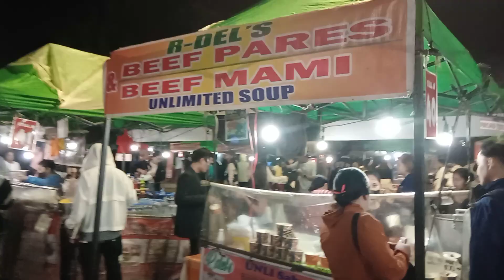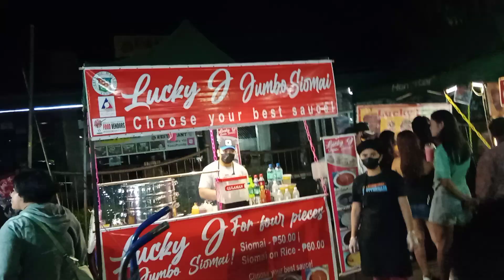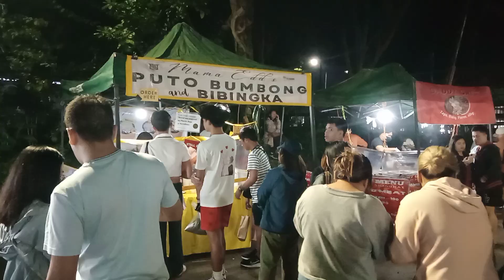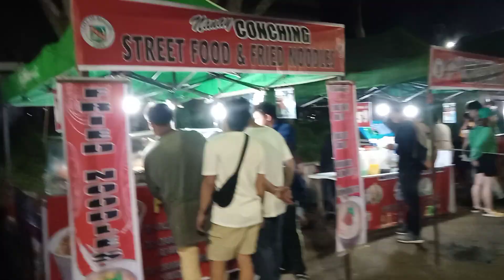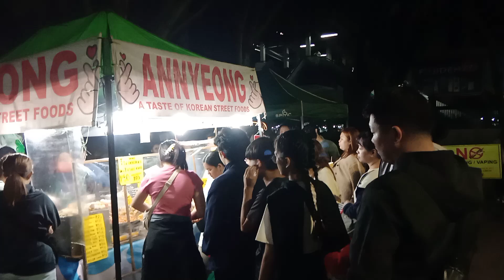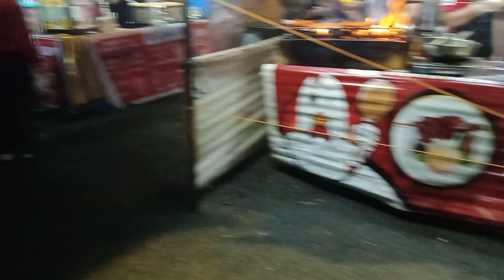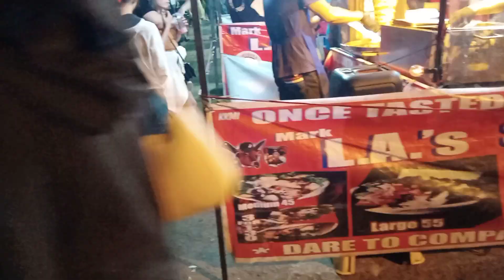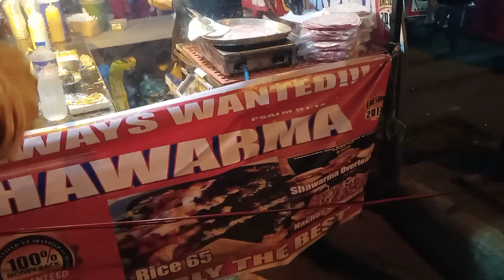Night Market Food section Area#october 20,2024